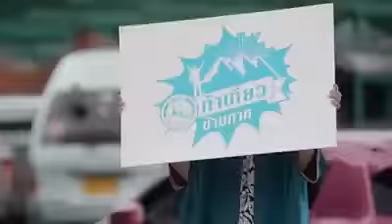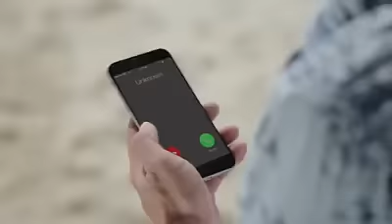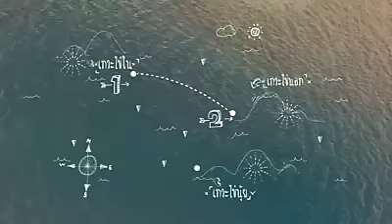พี่ติ๊ก เจษฎาภรณ์ ผลดี ท้าเที่ยวข้ามภาค 1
เครติด FB.ท้าเที่ยวข้ามภาค
พี่ติ๊กทําสําเร็จแล้ว กับภารกิจ
ขึ้นเหนือล่องใต้ขนาดไหนผู้ชายคนนี้ก็ทําได้จริงๆ
มาดูกันว่าจะมันส์ จะฮา หรือจะฟินขนาดไหน
รับคําท้าเที่ยวข้ามภาค